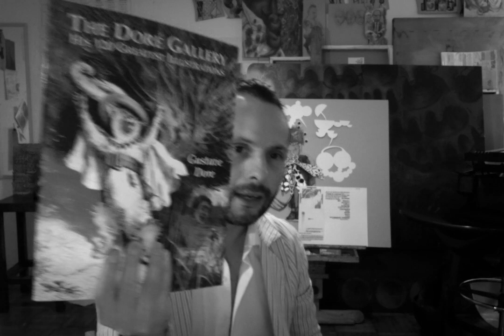Lección 11. Utopía, Historia y Abadía de Thélema: Rabelais, Bajtín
CAMPUS EXPANDIDO.
Laboratorio de Medios & Humanidades. FFyL UNAM, Colegio de Historia.
Otto Cázares.

Obra referidas:

-'Gargantúa y Pantagruel' (5 Libros) de François Rabelais
-'La cultura popular en la Edad Media y el Renacimiento' de Mijaíl Bajtín
-'Por amor al griego' de Jacques Lafaye
-'Problema de la incredulidad en el s.XVI: la religión de Rabelais' de Lucien Febvre
-'Del amanecer a la decadencia. 500 años de vida cultural en Occidente' de Jacques Barzun